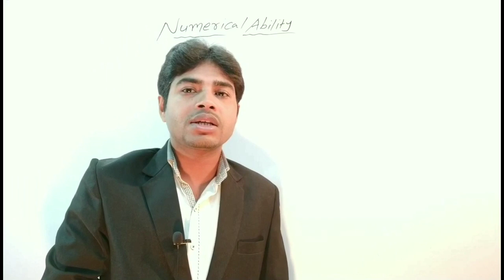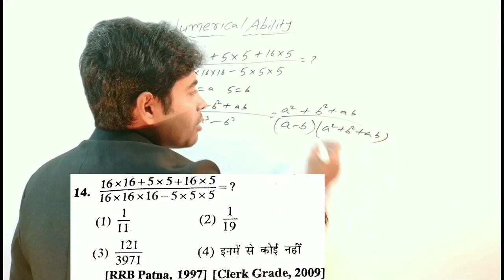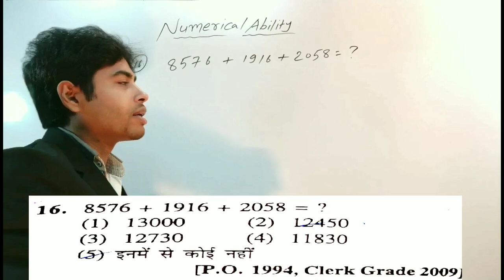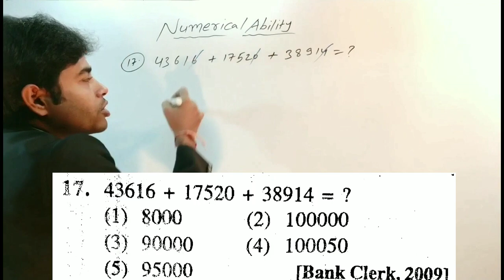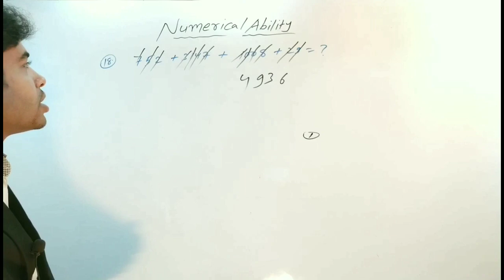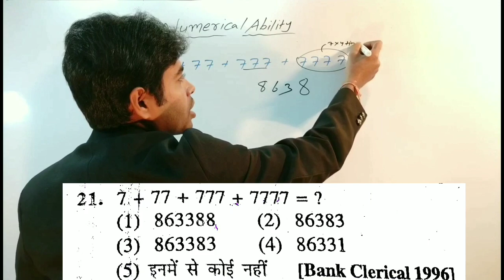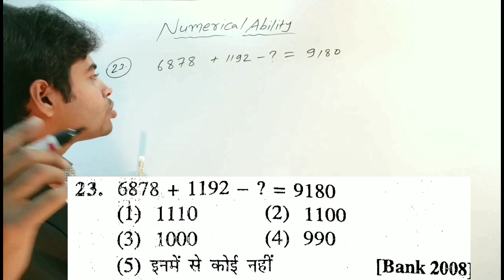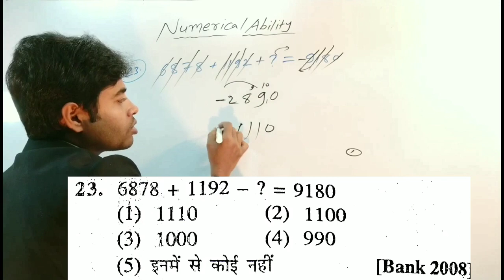Numerical Ability Sagir Ahamad | संख्यात्मक अभियोग्यता सगीर अहमद part:-4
NumericalAbility Sagir Ahamad
Dosto is video me maine sahir ahamad book ka numerical ability chapter ko start kiya hu.
Safalta Express Online Classes
Chandan sir Safalta wale
Safalta Tak Official

You have been invited by Chandan Kumar to set up your online classroom on the Safalta Tak app.

New Whatsaap group से जुड़े:-

Book Author Credit :- Sagir Ahamad
TIMES PRATIYOGITA ANKGANIT BY SAGIR AHMAD HINDI. by Sagir Ahmad
Publication:-Times
Book Name:- Times Pratiyogita Ankganit